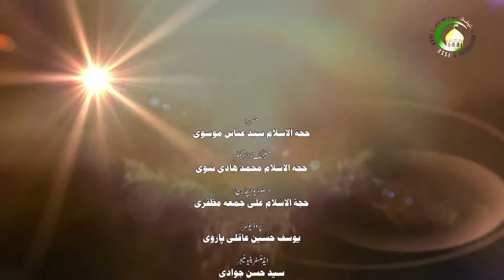86. تشهد نه سلام - استاد : سیدعباس موسوی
دی درس پو بینگ نو تشہدی اہمیت، سکیسے نا شیا تھونی من ملسہ ژام لا تشہدی اقرار بید زیربو، تشہدی فلسفو، تشہد بجید فی حکم پو، سلام نہ کھوے فلسفو، سلامِ اجزاء کن،سلامی لزالہ تکبیر زیربی سِر پو، فیغینگ ترتیب پو واجب انمہ یود پو بیان بیا سید۔